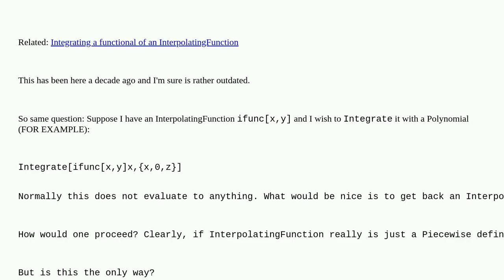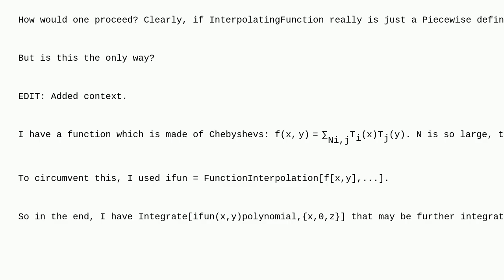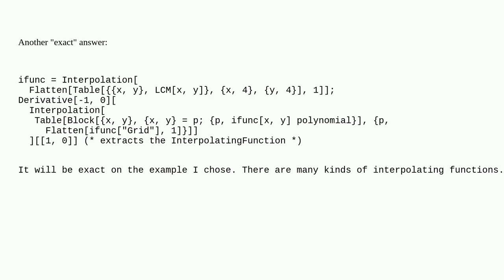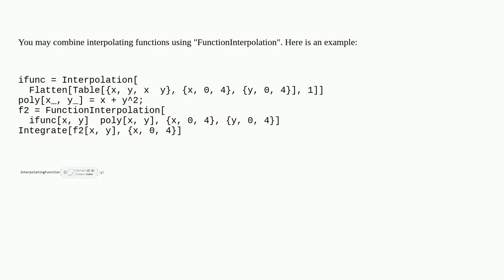Mathematica: Integrate InterpolatingFunction times polynomial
Integrate InterpolatingFunction times polynomial

A special thanks goes out to the community

  interpolation calculus-and-analysis